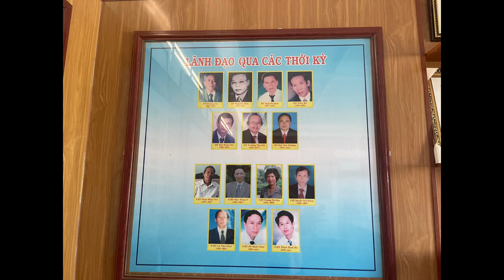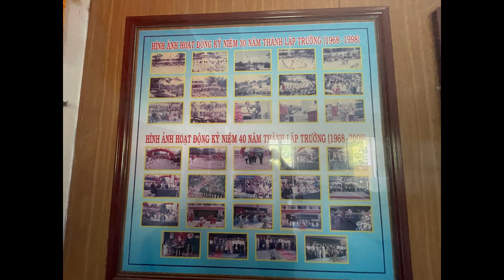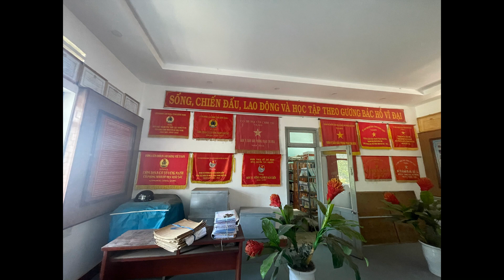24/7/2022-Tuy Phước 1 niên khóa 99-02 "Ngày về trường"